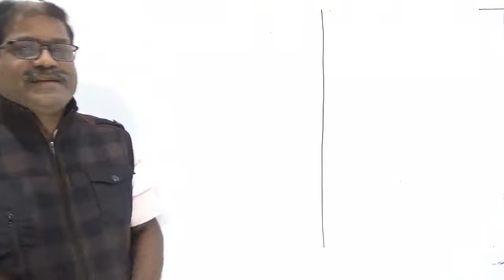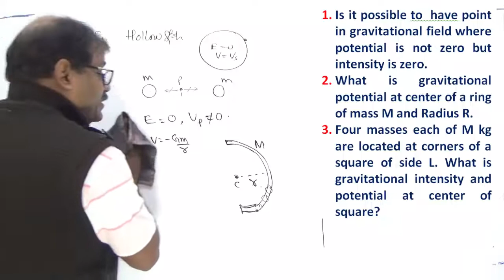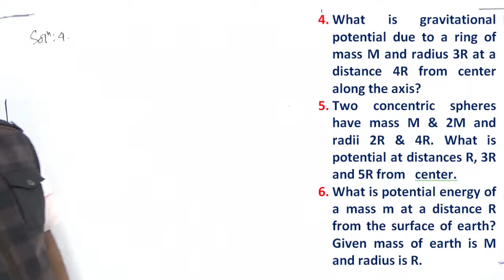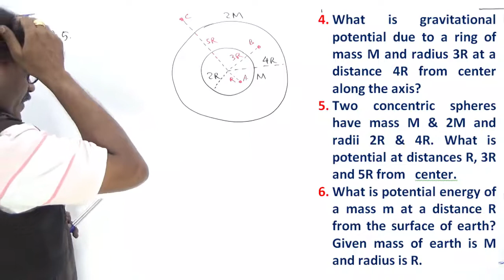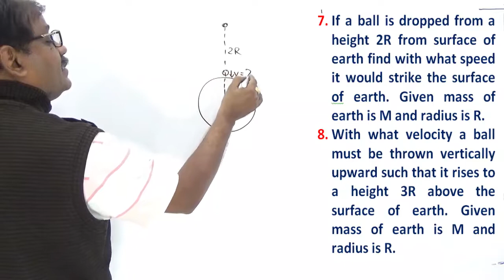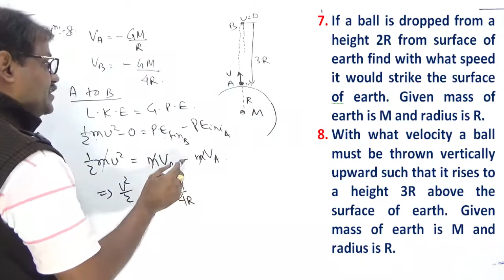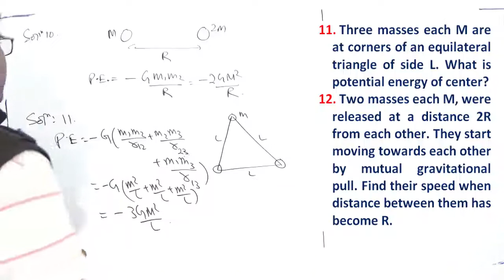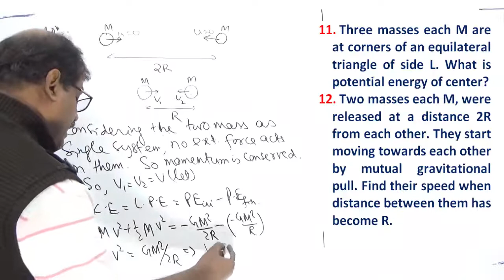6.QA on Gravitational Potential and PE-2020P